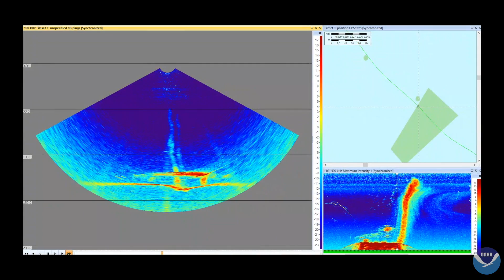NCCOS Scientists Publish Flow Rates for 14-year-long Oil Spill in Gulf of Mexico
Scientists from NOAA’s National Centers for Coastal Ocean Science (NCCOS) have calculated a new estimate of flow rates of oil leaking at the site of the former Taylor Energy Mississippi Canyon 20 (MC20) drilling platform at between nine and 108 barrels (378 to 4,536 gallons) a day. This new estimate exceeds the previous estimate made by Taylor Energy Company of three to five gallons per day. Oil has been leaking from the site’s wells since the platform was toppled during Hurricane Ivan in 2004, over 14 years ago.